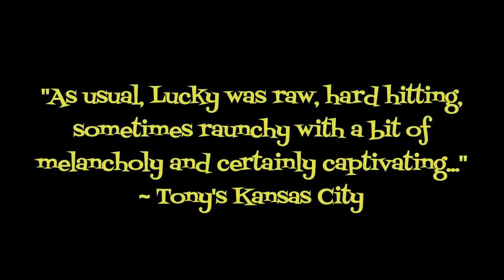Lucky Deluxe Teaser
A little peek at comedian/burlesque performer Lucky Deluxe's amazingly funny and sexy show! Find out when she'll be appearing near you by checking the schedule on her

NOTE: The music used in this clip has been culled without permission. The rights to said music naturally remain with the artists & writers, and are in no way meant to represent an endorsement of this show or nudity in general. These bands simply write good music to strip to, and they probably know it. They're not so innocent.